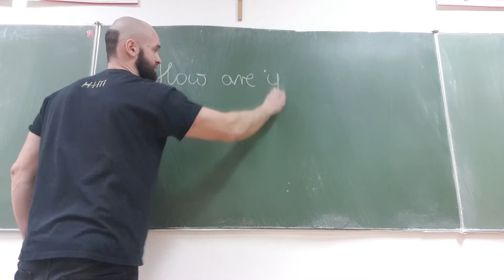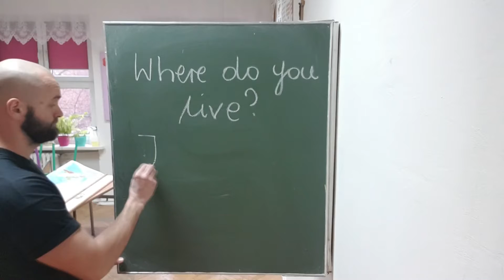Rap komunikacja - English ONline - część 1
...nowe rapsy dla Was celem edukacyjnego urozmaicenia:)
Spróbujcie odpowiedzieć na pojawiające się w klipie pytania i prześlijcie je do mnie:)